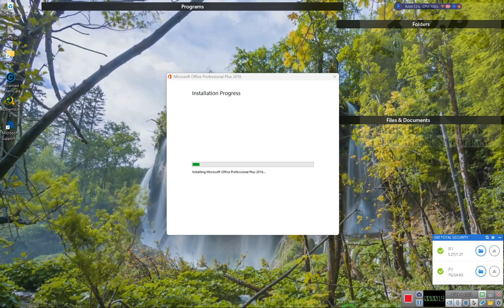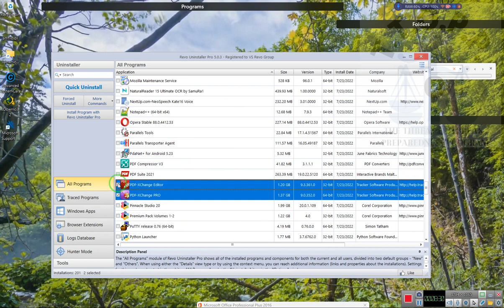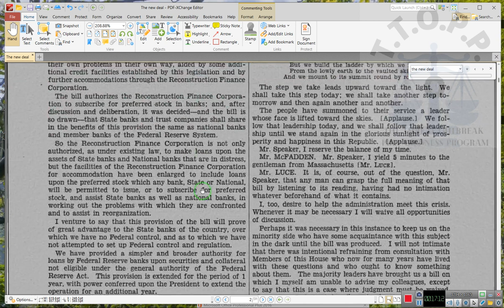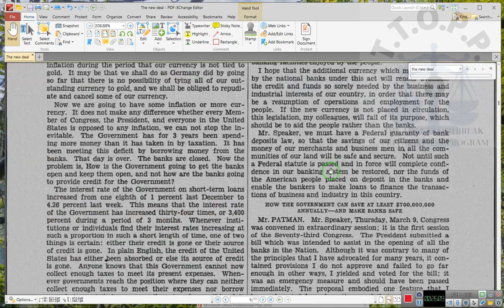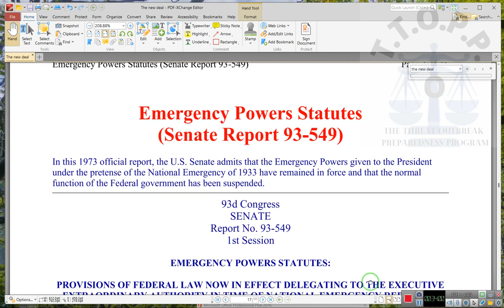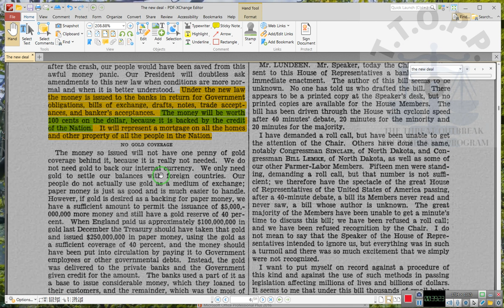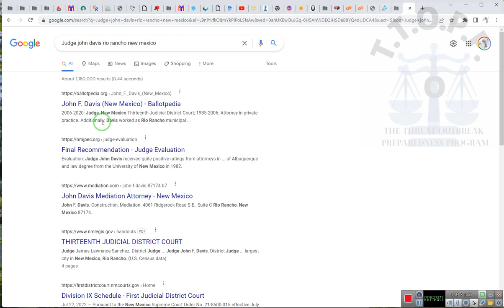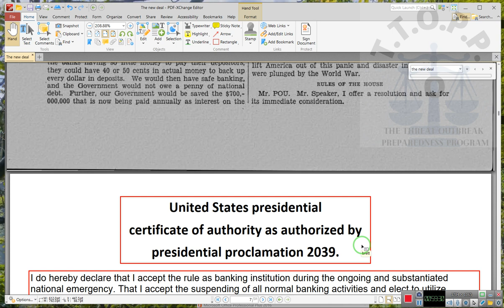The NEW New DEAL~RR~ 2022 07 30